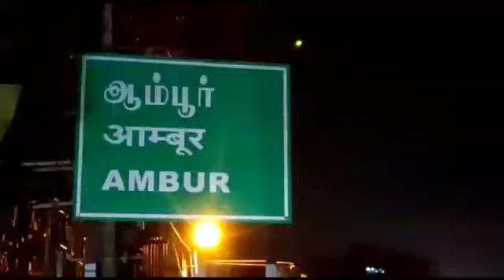ஆம்பூர் அருகே முன்னால் சென்று லாரி மீது மோதி கார் மோதி மோதிய விபத்தில் ஒரே குடும்பத்தை சேர்ந்த 3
ஆம்பூர் அருகே தேசிய நெடுஞ்சாலையில் சென்று கொண்டிருந்த கார் திடீரென தீப்பிடித்து கொழுந்து விட்டு எரிந்ததில்  கார் எலும்பு கூடு போல் ஆனது

உடனடியாக காரில் இருந்து இறங்கியதால் இரண்டு பெண்கள் உட்பட ஏழு பேர் உயிர்தப்பினர்

கர்நாடகா மாநிலம் பெங்களுர் எஸ்.ஆர் கே கார்டன் பகுதியை  சேர்ந்த. தொழிலதிபர் ஆரிப்புல்லா என்பவர் தனது குடும்பத்துடன் 2 பெண்கள் மற்றும் 5 ஆண்கள் என 7 பேர் பெங்களூரில் இருந்து காரில் சென்னையில் உள்ள தங்களது உறவினரின் நிகழ்ச்சி ஒன்றில் கலந்து கொண்டு பின்னர் வீடு திரும்பி கொண்டிருந்த போது திருப்பத்தூர் மாவட்டம் ஆம்பூர் அடுத்த தேவிகாபுரம் சென்னை பெங்களூர் தேசிய நெடுஞ்சாலையில் வந்த போது மின்கசிவு காரணமாக காரின் முன்பக்க இன்ஜினில் மளமளவென புகை வருவதை கண்டு அதிர்ச்சியடைந்து காரில் இருந்த அனைவரும் கீழே இறங்கியுள்ளனர் ஆரிப் புல்லா அதனை சரிபார்த்து கொண்டிருந்த போது திடீரென கார் எரிய தொடங்கியுள்ளது இதனால் என்ன செய்வதென்று தெரியாமல் தீயணைப்பு துறையினருக்கு தகவல் அளித்துள்ளனர் தகவலறிந்து  தீயணைப்புத் துறையினர் வருவதற்குள் கார் முழுவதும்  தீப்பற்றியதில்  மளமளவென கொழுந்து விட்டு எரிந்ததால் கார் முழுவதுமாக எரிந்து எலும்பு கூடு போல் ஆனது மேலும் காரில் இருந்த அனைவரும் காரை  விட்டு முன்கூட்டியே இறங்கியதால் காரில் பயணம் செய்த 7 பேரும்  உயிரதப்பினர் இது குறித்து ஆம்பூர் கிராமிய போலீஸார் வழக்குப் பதிவு செய்து விசாரணை மேற்கொண்டு வருகின்றனர்